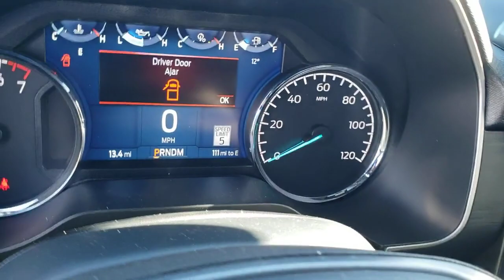2023 Ford F-150 Libertyville, Vernon hills, Gurnee, Niles Palatine 3F096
AGATE BLACK METALLIC New 2023 Ford F-150 XLT available in Libertyville, Illinois at Napleton Ford in Libertyville. Servicing the Libertyville, Vernon Hills, Palatine, Gurnee & Niles, IL area.

1010 S. Milwaukee Ave